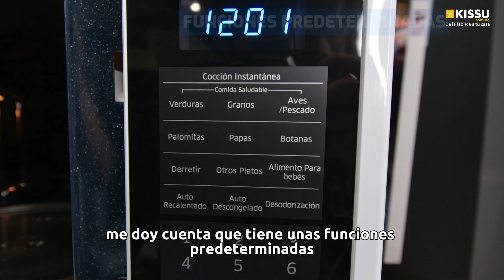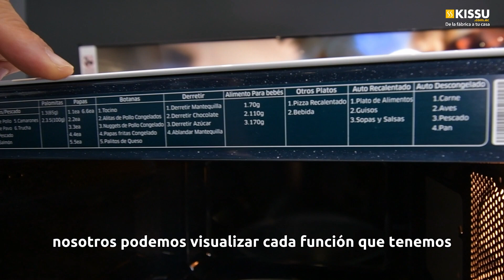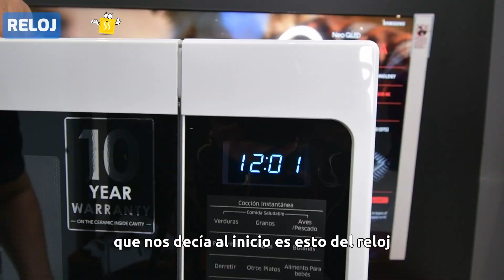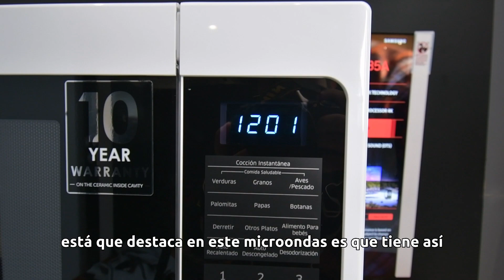✨ Te sorprenderá el microondas SAMSUNG AME1114TWE ✨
00:00 - Saludo
00:16 - Garantía
01:54 - Descongelar
02:27 - Desodorizarían
03:22 - Reloj
03:45 - Sonido
04:41 - Eco
05:51 - Despedida

Cerámica suave y brillante que permite fácil limpieza, evitando que los olores y residuos de aceite y comida se adhieran a las paredes

Capacidad: 32 lt
Empotrable: NO
Grill: Sin Grill
Puerta: Apertura De Botón
Control: Digital
Funciones:
- DESCONGELADO RAPIDO
- LUJOSO DISEÑO DE ACERO INOXIDABLE
- ECO Mode
Inicio rápido: SI
Eficiencia energética: A
Garantía: 1 Año

3. LISTO, YA ESTÁS PARTICIPANDO EN EL SORTEO 👍